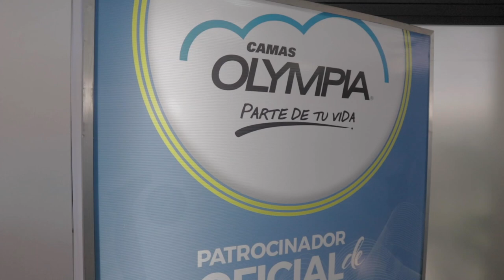CAMAS OLYMPIA SE UNE AL SUEÑO DE SER UNO DE LOS PATROCINADORES DE LAS SELECCIONES NACIONALES.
FUNDADA EN 1919